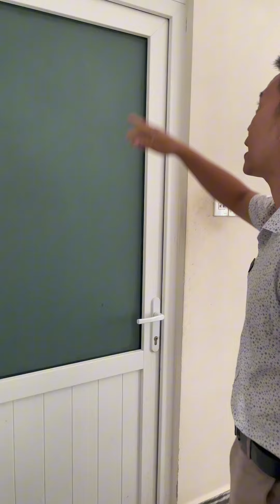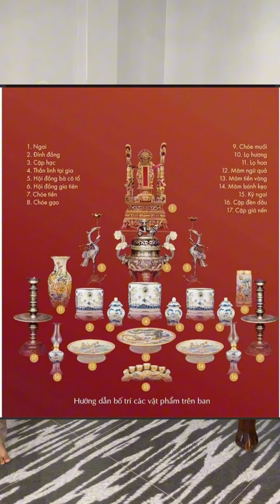Những lưu ý khi đặt bếp vào phương vị chính thần